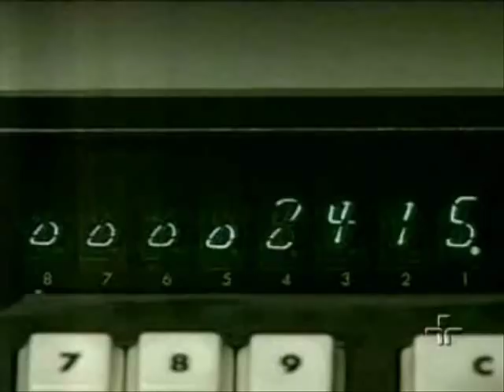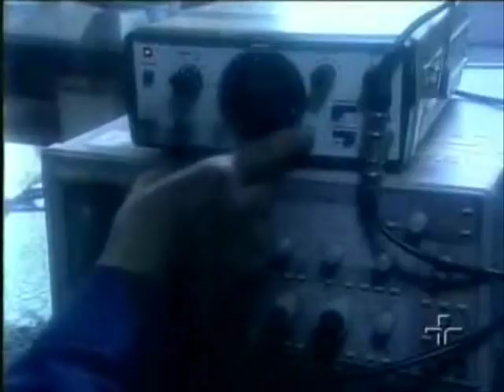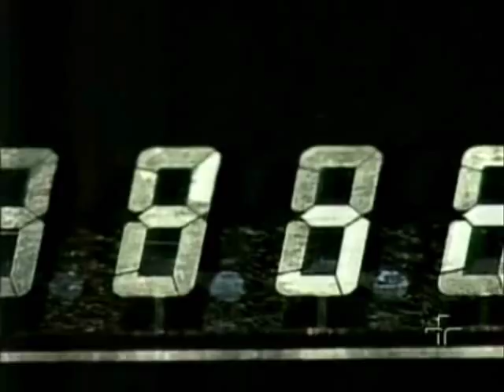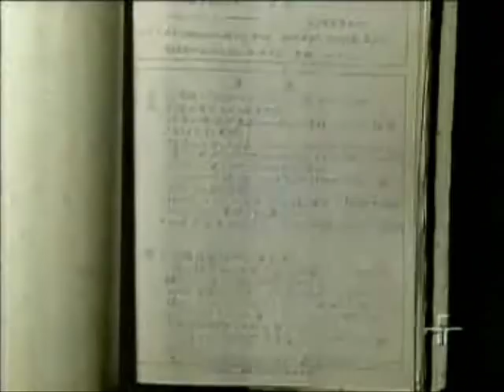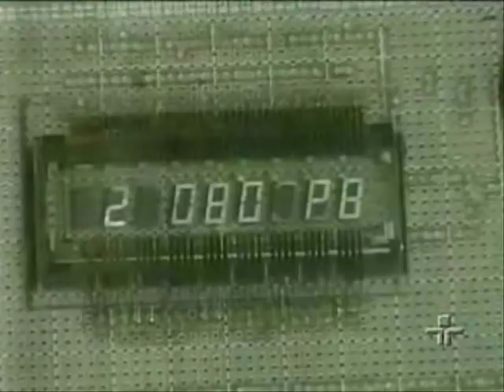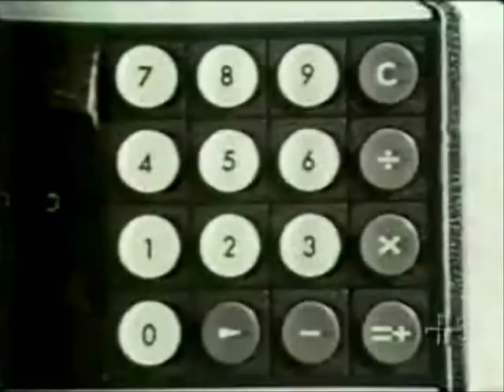Projeto X - Display de sonho - LCD perfeito 2/3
A tecnologia LCD (display cristal líquido), presente em celulares e notebooks, só aconteceu em função da teimosia de engenheiros da Sharp Eletronics que arriscaram suas carreiras para desenvolver o produto. À época, o principal investimento da empresa era a calculadora eletrônica e o grupo que queria desenvolver o LCD teve autorização, mas pouco apoio da empresa. Veja neste episódio como eles conseguiram tornar realidade esta tecnologia que acabou por revolucionar os aparelhos com display.